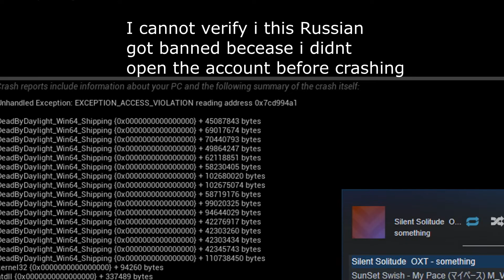DBD Cheaters never left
But from the looks of it cheaters get banned in like a day.